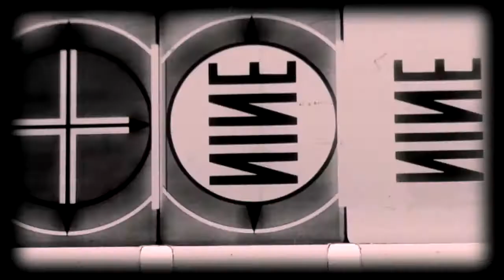BLEED THE SKY-Trailer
Official Selection for the Bare Bones Music and Documentary Film Festival-Muskogee, OK May 13-15, 2021

This is a story about a young band trying to keep their heads above water.